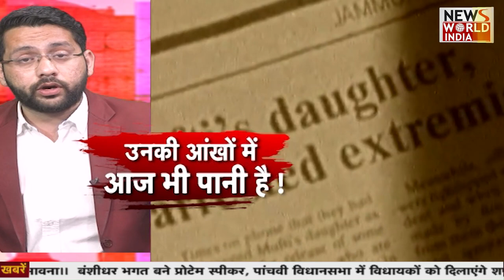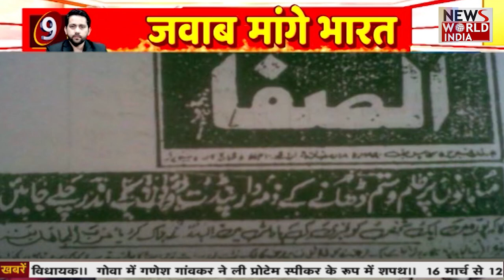Exodus Of Kashmiri Pandits: A Forgotten Tragedy? । Vivek Agnihotri's Kashmir Files Exposes it all